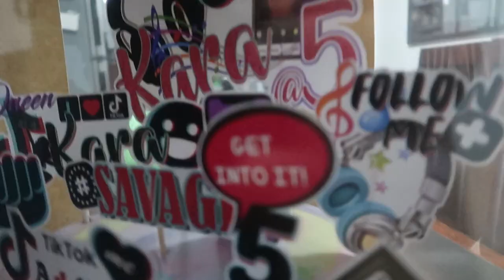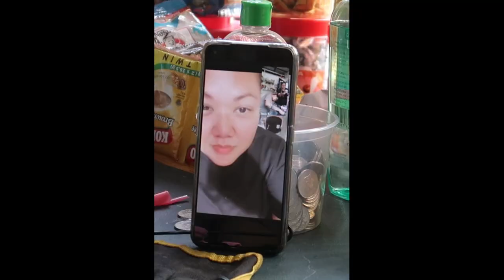KARA'S TIKTOK BIRTHDAY PARTY + FATHER'S DAY CELEBRATION (VLOG#195) | Kristina Manuel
Editing App:

Wondershare Filmora